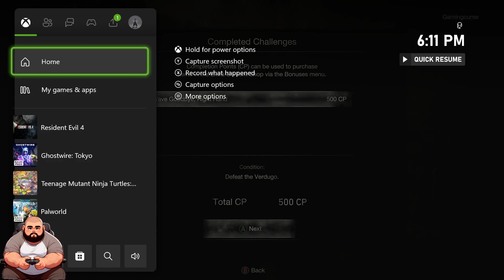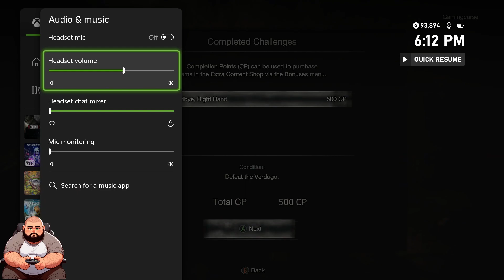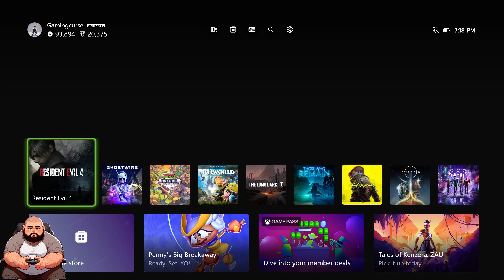Resident Evil 4 Remake Separate Ways DLC (Assisted Difficulty) Video #1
Hey everyone, welcome to my playthrough of the DLC named "Seperate Ways" this DLC is a companion piece for the remake of Resident Evil 4. In this DLC you play as the character named Ada Wong, her story plays alongside Leon Kennedy, who was the main character from the base game.

Overall, I'm having fun playing this game. The only issue I'm having is trying to read the map and navigate the land. That's what led to me taking a break until next time I play this game. The map is not easy for me to read and understand, I'm hoping when I get some sleep and I look at it with some fresh eyes, the answer will present itself.

I hope you all have a great day and stay safe.